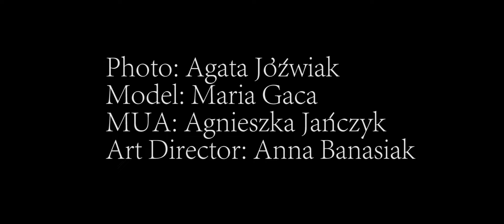ANATAKA Look Book, Spring 2019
Video look dla ANATAKA

Realizacja: Laik Knows Produkcja 2019